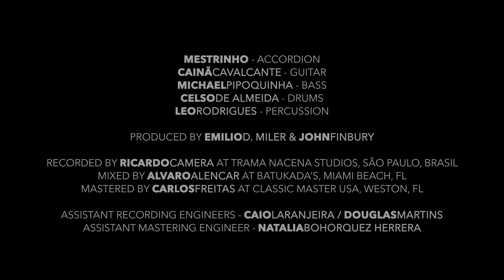TALISMÃ - John Finbury feat. Mestrinho,Cainã Cavalcante,Pipoquinha, Celso De Almeida & Léo Rodrigues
“TALISMÃ” is the third single release by John Finbury recorded in São Paulo, Brazil  in December 2021.

This project represents a new chapter in Finbury's affair with Brazilian music, which included his song "A Chama Verde" (Nominated for a Latin Grammy as Song Of The Year in 2016), and his album "Sorte!" (Nominated for a Grammy as Best Latin Jazz Album in 2020).
Gravado em São Paulo em dezembro de 2021 por uma sublime formação de músicos brasileiros, este projeto representa mais um capítulo no romance de John Finbury com a música brasileira, que incluiu sua canção "A Chama Verde" (indicada ao Grammy Latino como Canção do Ano em 2016), e seu álbum "Sorte!" (Indicado ao Grammy como Melhor Álbum de Jazz Latino em 2020).
TALISMÃ - Music by John Finbury

Mestrinho - Accordion
Cainã Cavalcante - Guitar
Michael Pipoquinha - Bass
Celso De Almeida - Drums
Leo Rodrigues - Percussion

Produced by Emilio D. Miler & John Finbury

Recorded by Ricardo Camera at Trama Nacena Studios, São Paulo, Brasil
Mixed by Alvaro Alencar at Batukada's, Miami Beach, FL
Mastered by Carlos Freitas at Classic Master USA, Weston, FL
Assistant Recording Engineers - Caio Laranjeira / Douglas Martins
Assistant Mastering Engineer - Natalia Bohórquez Herrera

Video Directed and Edited by Dani Gurgel at Da Pá Virada, São Paulo, Brasil
Camera 2 operator - Thamires Mulatinho

Art Direction by Patrick McDonough
Cover Art by Mayra Muniz